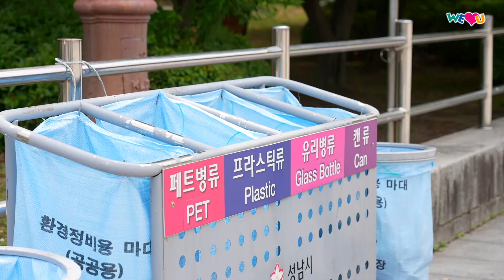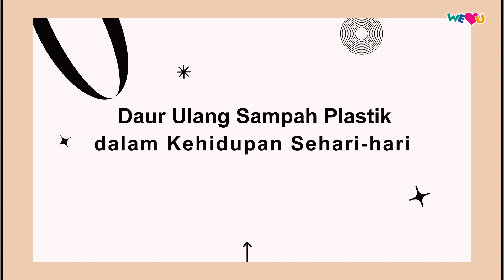Challenge Daur Naik WeLoveU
Sampah yang tidak sengaja kita buang menjadi sepatu dan pakaian?!

Sampah Berubah Beragam Barang

UPCYCLING (Daur Naik) menciptakan produk baru yang berharga, selain mendaur ulang sampah.

Kurangi sampah! Lindungi lingkungan!
Daur naik sampah plastik dalam kehidupan kita sehari-hari!

Daur Naik dengan WeLoveU!